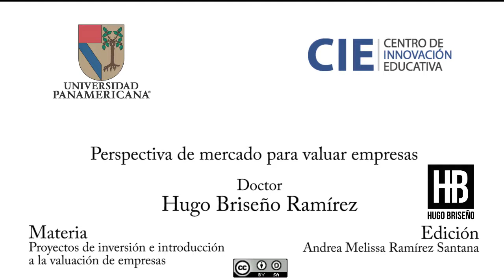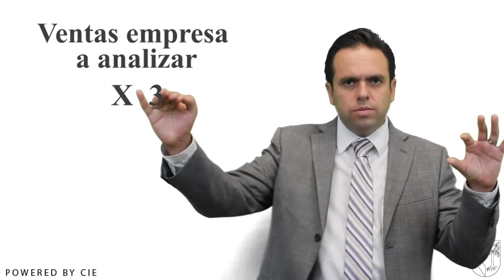Perspectiva de mercado para valuar empresas